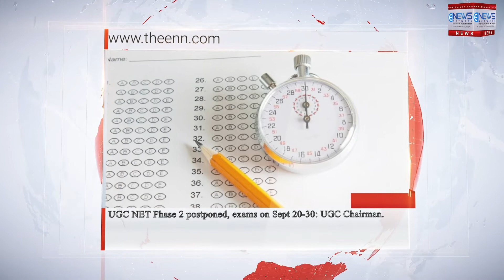Teacher education levelled up to adjust with introduction of new subjects | Daily news | theenn.com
1. Teacher education levelled up to adjust with introduction of new subjects.
The National Education Policy 2020 has recommended concerted curricular and pedagogical initiatives, including the introduction of contemporary subjects such as artificial intelligence, design thinking, holistic health, organic living, environmental education, global citizenship education(GCED), etc. at relevant stages.

2. UGC NET Phase 2 postponed, exams on Sept 20-30: UGC Chairman.
UGC Chairman M Jagadesh Kumar tweeted that the second phase of UGC NET December 2021 and June 2022 (merged cycles) has been postponed and will now be held from September 20 to September 30.

3. IIT Madras ties up with National Institute of Siddha for scientific research on Siddha medicines.
IIT Madras is partnering with THE National Institute of Siddha (NIS), a Centre of Excellence for Research and Higher Education in Siddha system of Medicine in Chennai, on training, research and clinical studies.

4. One VC each from SC-ST community in central universities: Education Ministry.
Only one vice-chancellor across central universities in the country belongs to the SC community, one to the ST community while seven are from the OBC community, according to the ministry of education data.

5. IIM Lucknow offers first-of-its-kind Chief Marketing Officer programme.

6. Andhra Pradesh government initiates steps to make schools safer.
The School Education department of Andhra Pradesh government has launched a unique initiative to make schools a safer place for students by keeping a tab on bullying and sexual harassment.

7. Telangana Governor visits IIIT Basar; interacts with students, hears out their grievances.
Telangana Governor Tamilisai Soundararajan on Sunday visited the IIIT campus at Basar, interacted with students and assured them that their grievances and suggestions would be directed to the authorities concerned.

8. Madhya Pradesh governor appoints new vice chancellor for PTSNS University Shahdol.
Madhya Pradesh Governor Mangubhai Patel on Monday appointed professor Ram Shankar as the vice chancellor of Pandit SN Shukla University in Shahdol, an official said.Professor Ram Shankar is currently working in the Political Science department of Jabalpur-based Rani Durgavati University, the official from Raj Bhawan said.